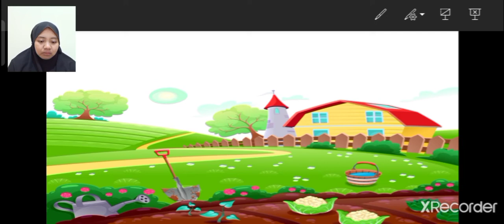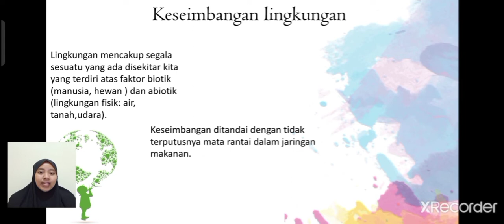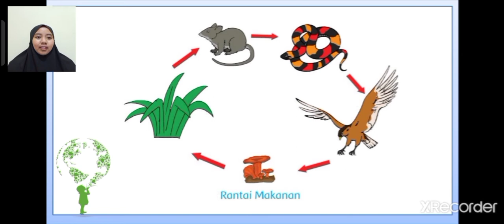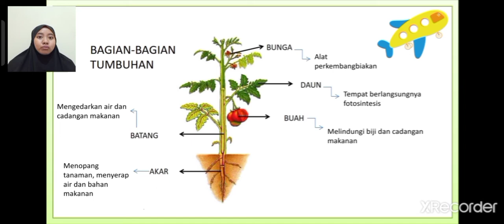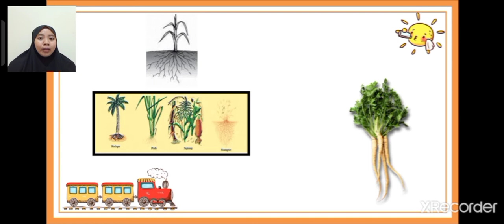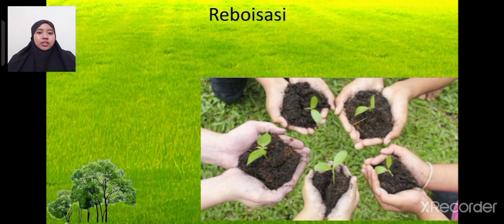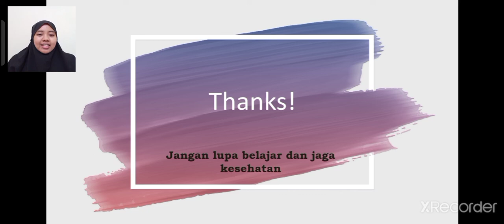BelajarbersamaSUKMA: Kelas 4 MI Islamiyah | Tema 3 (IPA) | Lebih Peduli Terhadap Makhluk Hidup